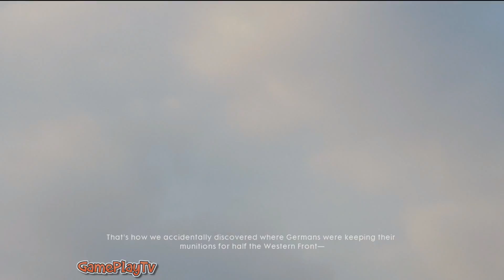Battlefield 1 Gameplay # Friends In High Places - Test Flight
Info:
Battlefield 1 is a first-person shooter video game developed by EA DICE and published by Electronic Arts. It is the fifteenth installment in the Battlefield series, and the first main entry in the series since Battlefield 4.[1] The game was released worldwide for Microsoft Windows, PlayStation 4, and Xbox One on October 21, 2016.
Battlefield 1 received mostly positive reviews by critics and was seen as an improvement over previous installments Battlefield 4 and Battlefield Hardline. Most of the praise was directed towards its World War I theme, multiplayer modes, visuals, sound design, and single-player campaign.